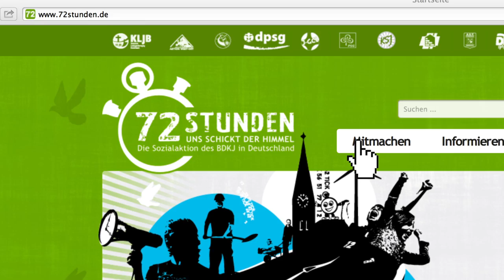Der offizielle Trailer zur 72-Stunden-Aktion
Tausende junge Menschen - 72 Stunden - Ein Ziel: Die Welt ein Stück besser machen. Uns schickt der Himmel, die Sozialaktion des BDKJ in Deutschland. Von Hamburg bis München von Aachen bis Dresden - in ganz Deutschland gibt es nur eine Aufgabe: In 72 Stunden das fast Unmögliche schaffen. Die Zeit läuft. Jede Gruppe steht vor einer Herausforderung. Erst Kopf einschalten, planen, organisieren. Und dann geht's richtig los. Jetzt ist Kreativität gefragt. Und Tatkraft. Nicht zugucken, sondern anpacken. Auch da, wo es sonst niemand tut. Aktiv für Andere -- das ist mehr als Helfen. Gemeinsam kann plötzlich etwas Großes entstehen. Was uns antreibt? Unser Glaube! Wir reden drüber. Und handeln danach. Hilfe kommt zwar auch von ganz oben - die Welt können wir aber nicht alleine verbessern. Wir brauchen Unterstützung. Eine Stärkung für die Gruppen, ein Lob, eine Spende oder Berichterstattung über die gute Tat: Alle können jungen Menschen dabei helfen, zu helfen. Denn Geld verdienen sie in 72 Stunden nicht. Aber Wertschätzung und Anerkennung. In 72 Stunden wird an vielen Orten die Welt ein Stück besser. Seid dabei, bewegt etwas, werdet Teil von etwas ganz Großem.
„Uns schickt der Himmel", die 72-Stunden-Aktion des BDKJ, vom 13. bis 16. Juni in ganz Deutschland